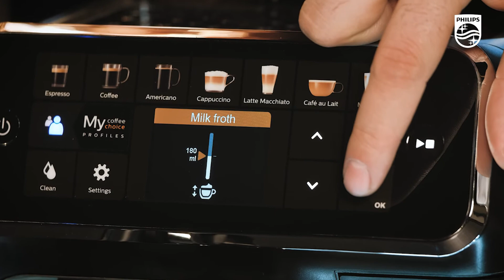Uživajte u savršenoj mliječnoj pjeni uz Philips 5400 LatteGo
Kako do savršene mliječne pjene u samo par trenutaka na našem Philips 5400 LatteGo saznajte ovdje

Profesionalni barista Matija Matijaško otkrio je savjete za savršenu mliječnu pjenu. Uz Philips 5400 LatteGo aparatu za kavu uvijek će te postići odgovarajuću kremastu pjenu. Tajna se krije u mlijeku s 2,8% mliječne masti koje je prethodno stajalo u hladnjaku, a  Philips 5400 LatteGo će sve odraditi za vas uz samo jedan dodir uz pomoć inovativnog LatteGo sustava. Philips 5400 LatteGo odlikuje jednostavnošću, brzinom i učinkovitošću. Postanite i vi barista u vlastitom domu uz naš Philips 5400 LatteGo.